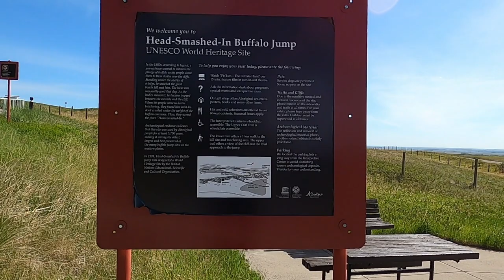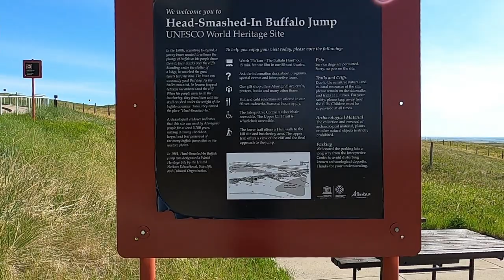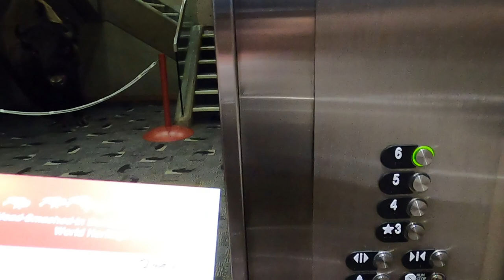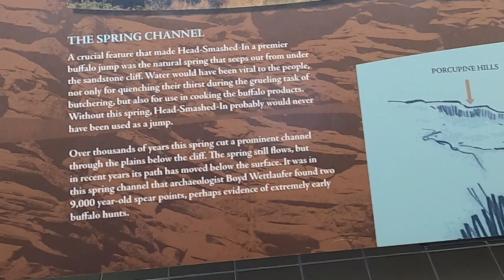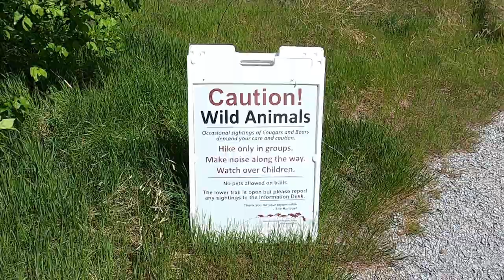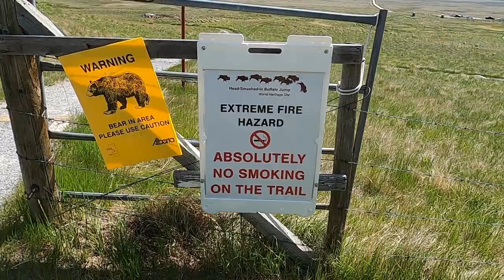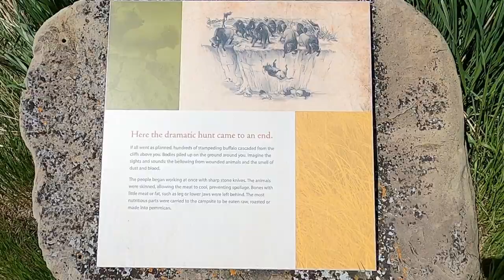Unravel the MYSTERY of This 600 Year Old Site in 2024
Head-Smashed-In Buffalo Jump is a buffalo jump located where the foothills of the Rocky Mountains begin to rise from the prairie 18 km west of Fort Macleod, Alberta, Canada on highway 785. It is a UNESCO World Heritage Site.

Amazon USA
Amazon Canada